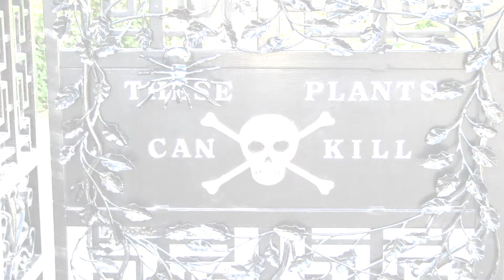Poisonous Plants 1-to-1 - The difference between poisonous and harmful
Explaining the important difference between being poisonous and being harmful in 121 seconds